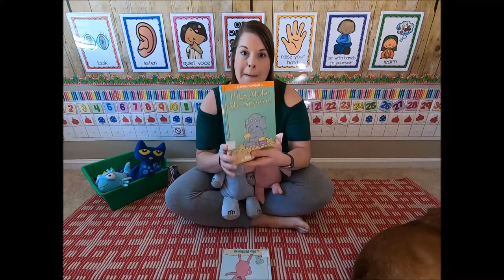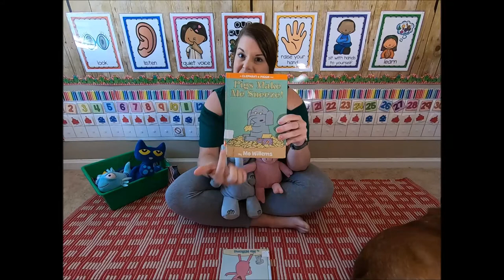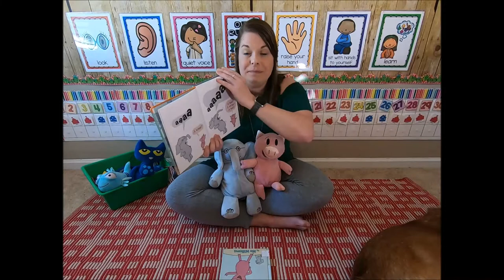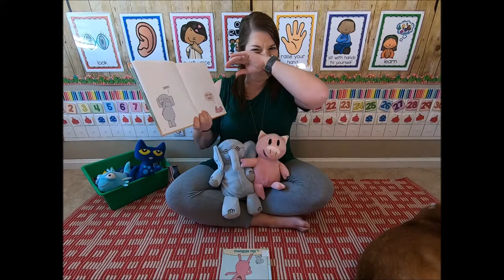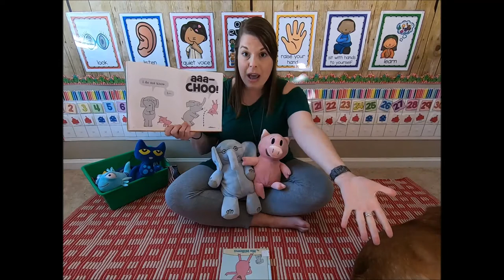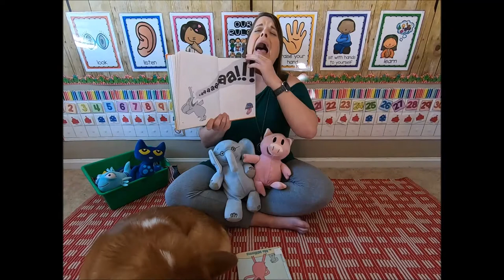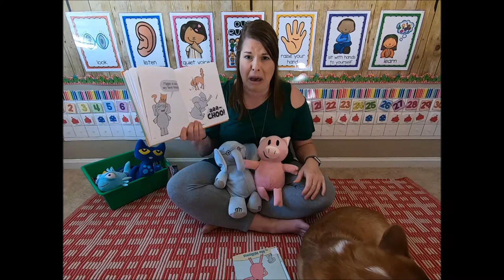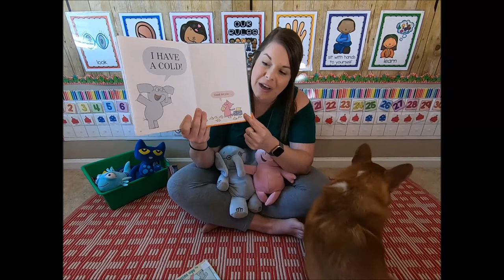"Pigs Make Me Sneeze" by Mo Willems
Talk about one of our favorite authors!!!  Mo Willems is by far a class favorite and this is one of Ms. Campbell's favorite Elephant and Piggie books.
**Special guest appearance by Lenny the Corgi**